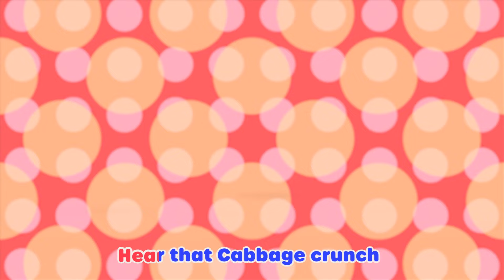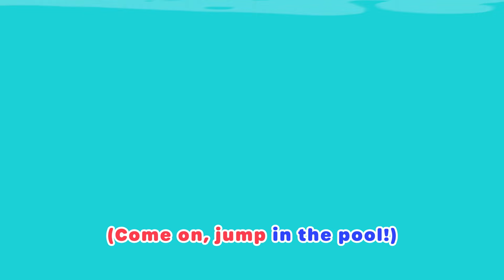Do the ABC Dance! | Kids Alphabet Learning Songs! Lellobee City Farm Kids Nursery Rhymes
🍯Synopsis🍯This is the perfect time for Mei and Bee to teach the children all about bumble bees. They learn about pollination, stings and how bees communicate. This is the Lellobee City Farm version of The Baby Bumblebee Song nursery rhyme and it’ll get you buzzing!

🍯Lyrics🍯
ABC Dance with me
Everybody Dance Dance Dance

A, B, C, D, E is for Ella
Ella Ella Ella
Loves to dance
A, B, C, D and E
Ella Ella loves to dance

F, G - Is for Grandma!
H - is for Heidi
I, J - is for jump jump jump
F, G, H, I and J
Grandma and Heidi love to JUMP!

K,  L is for Lettie
M, N, O, P -   Play
Lettie the lamb loves to play all day
K, L, M, N, O, P
Lettie loves to play play play

Q, R, S, and T for turn
Turn to the left
Turn to the right!
Q, R, S, T
Everybody’s turning tonight!

U,V, W, X, Y, Z is for zig zag
Everybody zig!
Everybody zag!
U, V, W, X, Y, Z
Everybody zig zig zag

LMNOP
U and V
W, X
Y and Z! (Zee)

00:00 Do the ABC Dance!
02:16 Bingo
04:15 5 Little Monkeys
06:15 L-L-Lellogames
08:15 The Teamwork Song
10:12 Be a Bee Dance
12:13 The Growing Song
14:07 Salad Salsa
16:06 Swimming Pool Splashes!
18:01 Father's Day